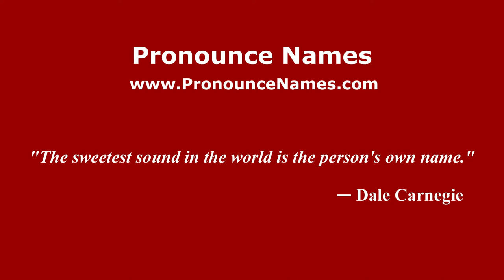How to pronounce Llop (Spanish/Argentina) - PronounceNames.com